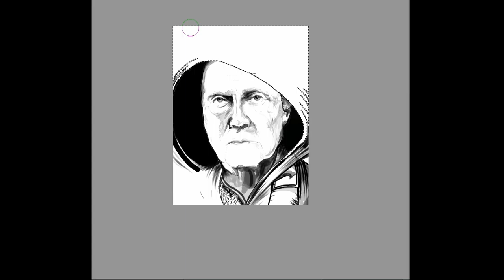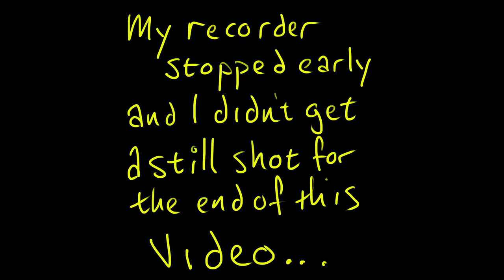WHO IS THIS GUY!!!?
the question is... who is this guy!!! any guesses, please? answer me in  the comment section below. no, there wont be any prizes but... maybe... you can consider it a ... participation grade!!! and as always, thanks to my buddy Nicholas Para for his awesome rift for my sound track!!!